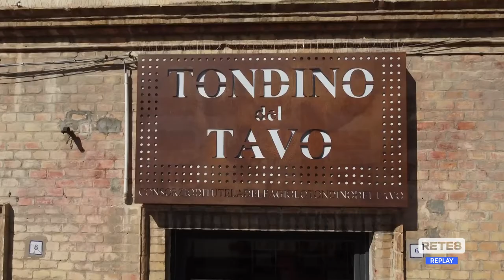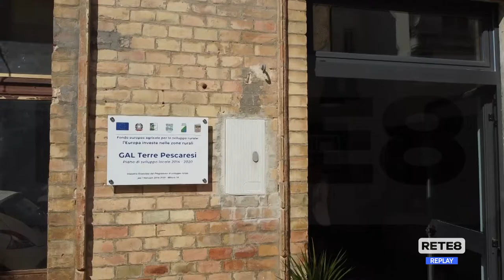Loreto Aprutino - Il rilancio del tondino del Tavo